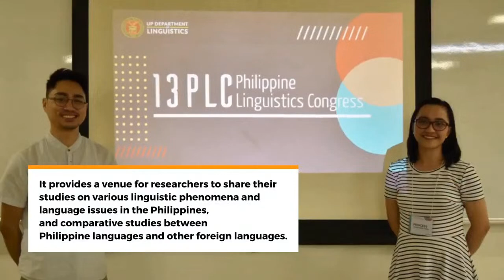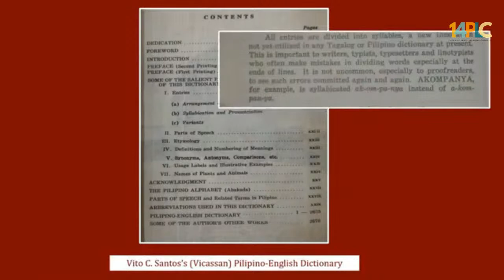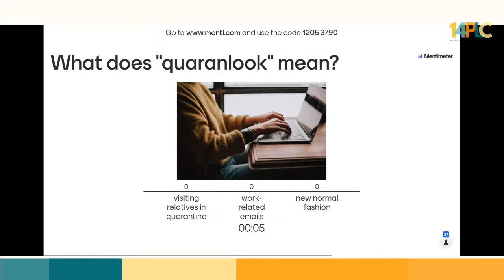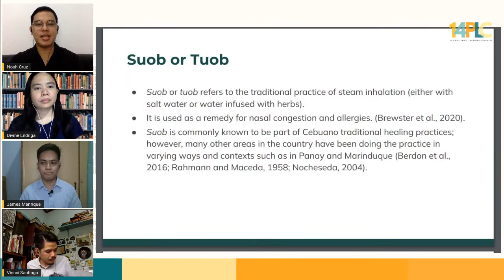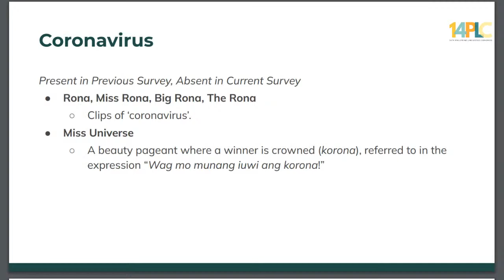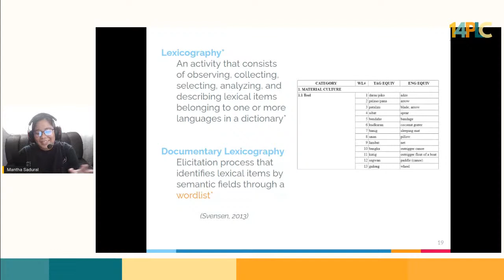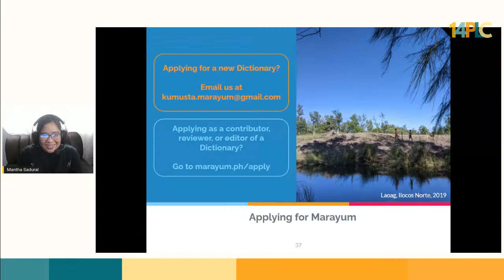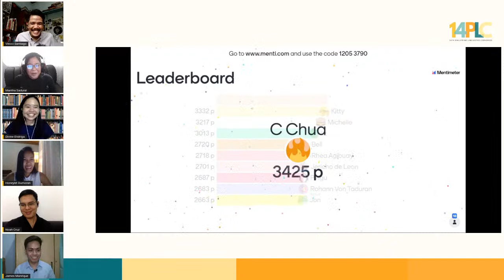[14PLC] Philippine Lexicography through the Ages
ABSTRACT

This panel explores different aspects of Philippine lexicography, from its past to the present, and towards an envisioned future.

The past looks into lexicographic practices from the 1950s to 2015. The present documents social change as language change. It reflects on language use during the COVID-19 pandemic, a moment of historical and societal significance. As for the future, the panel will introduce Project Marayum, a community-built, mobile phone-based, online web dictionary for Philippine languages. Currently, with 4 languages documented, this online dictionary-making tool is envisioned to become a repository of linguistic data from all Philippine languages in the years ahead.

‣ Trends in Philippine Lexicography Against the Linguistic Milieu of the 1950s to the Present
‣ LexiCOVID 2: Language of the Pandemic
‣ Introducing Marayum (marayum.ph): An Online Dictionary Maker for Philippine Languages
To find out more about the 14th Philippine Linguistics Congress, visit our FB Event